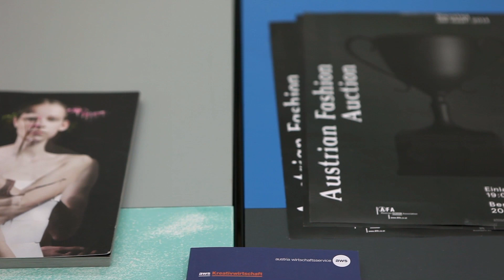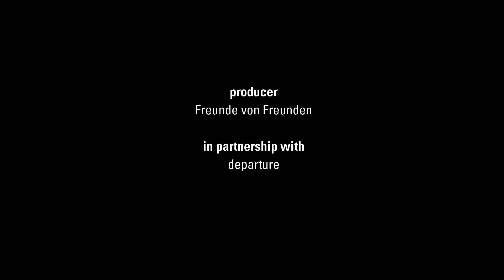A conversation with one of the founders of the Austrian Fashion Association | Friends of Friends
With a good eye for fresh talent, Camille & Marlene founded the Austrian Fashion Association for providing financial support to emerging designers.